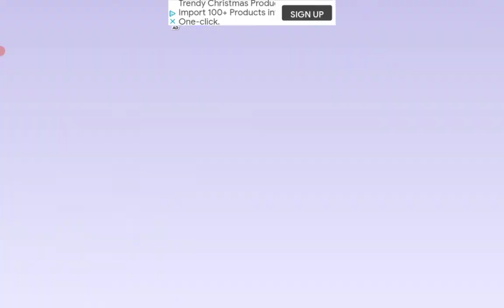Talking Tom and Friends